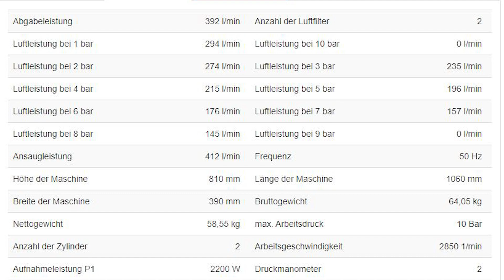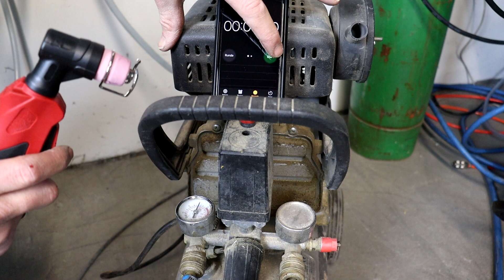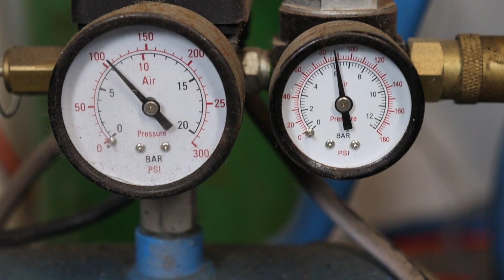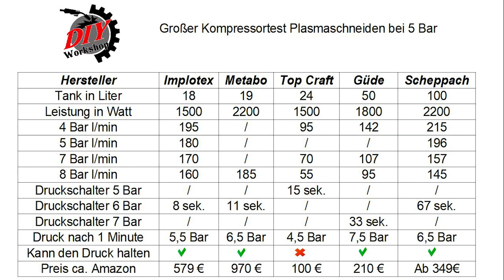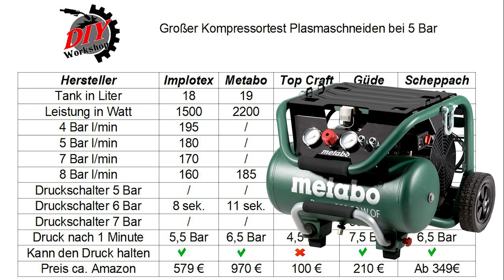Welcher Kompressor zum Plasmaschneiden? Plasmaschneiden mit Implotex Flüsterkompressor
In diesem Video zeige ich euch welcher Kompressor geeignet ist zum Plasmaschneiden für den Heim– und Hobbybedarf.
Hier spreche ich über Liefermenge, Verbrauch vom Plasmaschneider usw. Alles was ihr wissen müsst. Am Ende findet ihr eine Tabelle wo ihr alle Daten vergleichen und für den Fall, dass ihr selber einen Kompressor habt, mit euren Werten vergleichen könnt.
Für alle anderen gebe ich hier eine Kaufempfehlung die noch keinen passenden Kompressor gefunden haben oder sich noch nicht sicher sind.
Güde 10 bar 50 Liter Kompressor
Scheppach 100 Liter Kompressor (neue Version)
Metabo Baustellenkompressor
Implotex 18 Liter Flüsterkompressor
Einhell/Doro/Top Craft
Danksagung:
Dieses Video ist entstanden mit Unterstützung von der Firma Vector Welding und der Firma Implotex

Die anderen Geräte wurde mir vom Freundeskreis (Jens) zur Verfügung gestellt. Bei allen beteiligten möchte ich mich für die Zusammenarbeit bedanken.
Wenn Du über einen Link etwas bestellst, bekomme ich eine kleine Provision.
Es wird nichts teurer für euch, sondern ich kann damit meine nächsten Projekte finanzieren oder es in Equipment investieren um bessere Videos zu erstellen.

00:00-00:48 Einleitung
00:49-01:38 Kompressoren Überblick
01:39-02:36 Liefermenge Erklärung Kompressor
02:37-03:37 Ermitteln Luftverbrauch Plasmaschneider (Paris 700)
03:38-04:19 Einhell/Top Craft 24 Liter Kompressor
04:20-04:52 Güde 50 Liter 10 bar Kompressor
04:53-05:43 Implotex 18 Liter Flüsterkompressor
05:44-06:24 Metabo 19 Liter Baustellenkompressor
06:25-07:01 Scheppach 100 Liter 8 bar Kompressor
07:02-08:45 Fazit und Empfehlungen